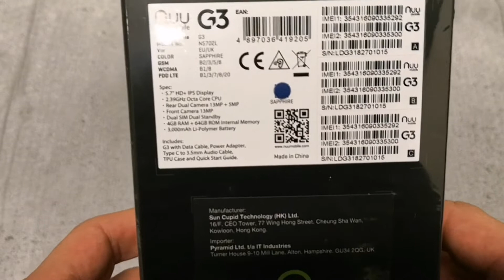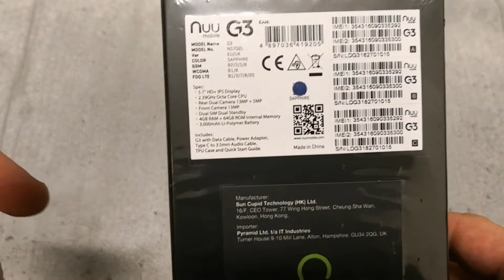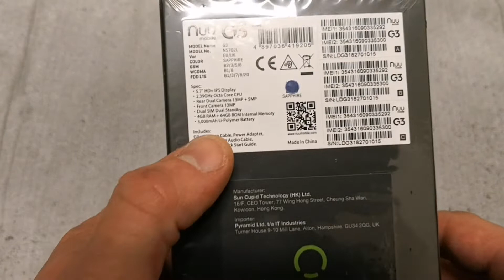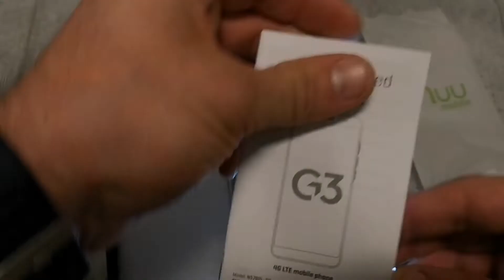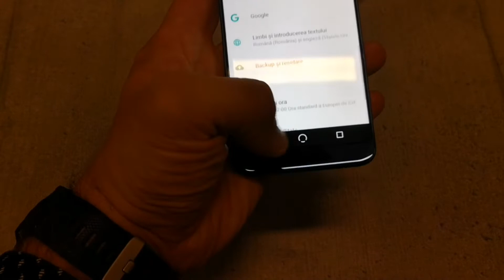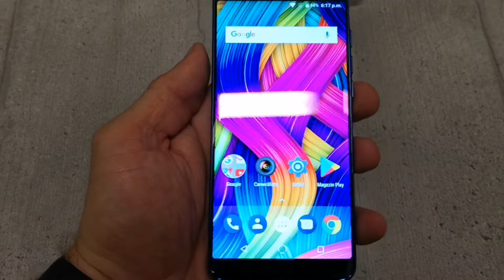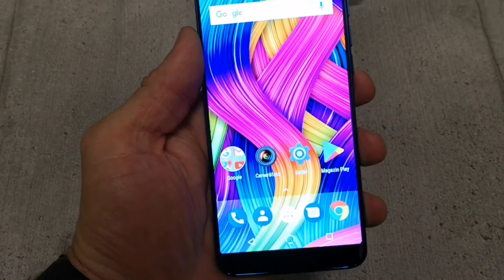Cauți un smartphone cu dotări bune și preț accesibil? Testez NUU G3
În aceste vremuri când toți căutăm să obținem the best bang for the buck am primit în teste un telefon care se promovează fix pe ideea asta, cele mai bune dotări pe care le poți avea, la un preț accesibil. NUU Mobile G3 este smartphone-ul
Seamănă cu seria Galaxy la design, cu marginile rotunjite, vine pe un albastru superb și pe specificații stă foarte ok, dacă ne uităm la preț, doar 1100 lei:
✔️Ecran de 5.7 inchi 1440 x 720 HD
✔️Procesor cu 8 nuclee la 2,39 Ghz
✔️4GB memorie RAM, 64 GB memorie internă ce se poate extinde prin card microSD
✔️USB Type-C cu încărcare rapidă, idem pentru căști
✔️2 camere de 13 și 5 MP pe spate, 1 cameră cu bliț de 13 MP pe față, filmează full HD
✔️Baterie de 3000 mAh
✔️În pachet are cablu USB, Adaptor type C pentru casti, Incarcator, manual și cheie SIM
✔️Android 7.1.

Am făcut un video unboxing, primele impresii sunt pozitive, și camera face poze bune, rămâne să trag de el câteva zile și revin cu o recenzie completă pe blog. Cum vi se pare modelul, știți alt smartphone mai ok în banii ăștia?